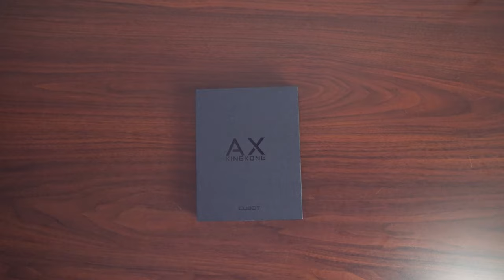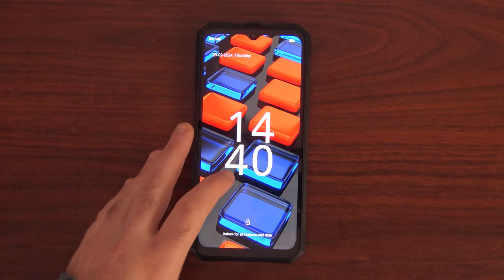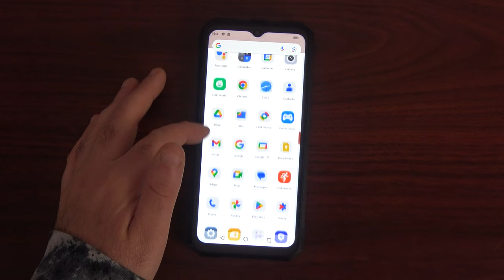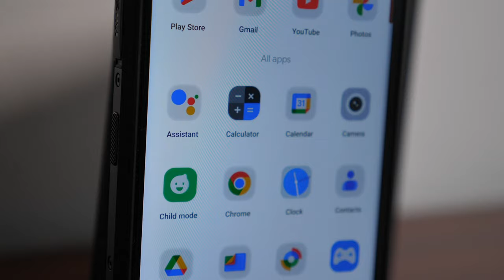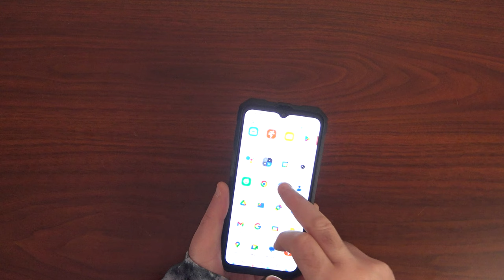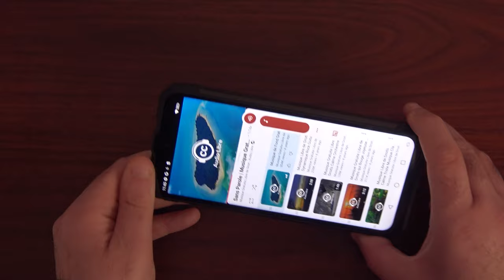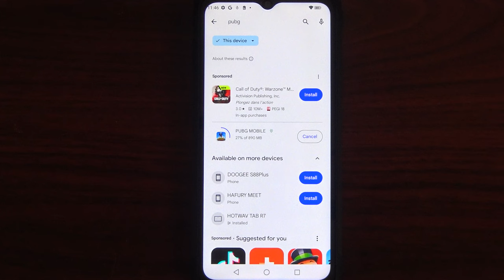CUBOT KINGKONG AX ! LE TÉLÉPHONE PLUS FORT QUE TOI !